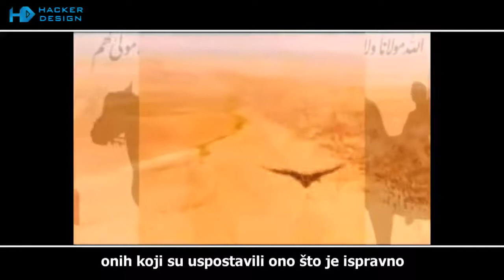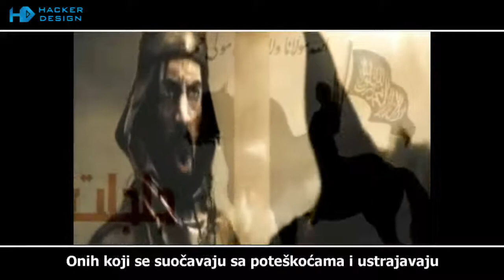Vratili smo se - ilahija | bosanski prevod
Prelijepa arapska video ilahija bez muzike "Vratili smo se - we returned" sa prevodom na bosanski jezik.

Izvođač: Muhammad Al Husayn (محمد الحسين)
Prevod i obrada: Hacker Design